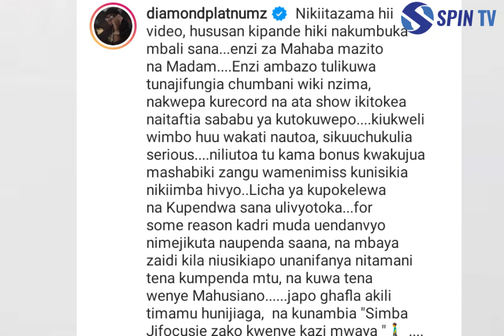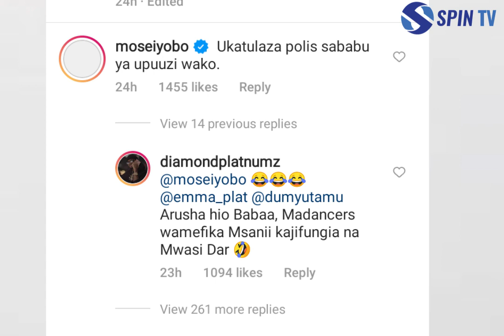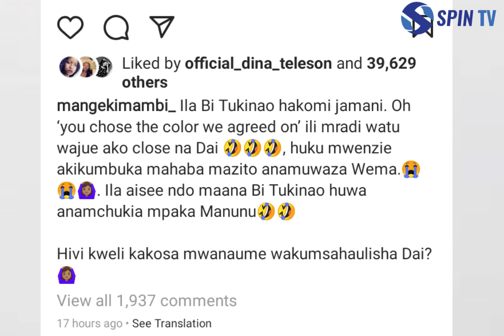DIAMOND AKUMBUKA MAHABA YA WEMA SEPETU/MANGE KIMAMBI AMTANIA ZARI /MAMA DANGOTE,ESMA WAFURAHIA.